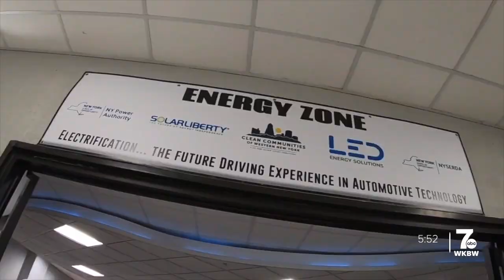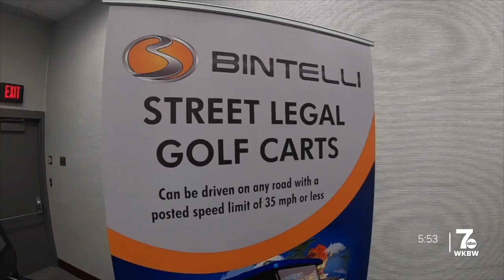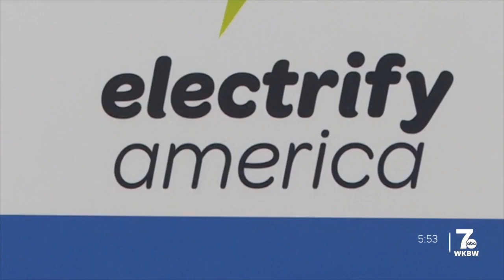Something for everyone at the 2023 Buffalo Auto Show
Paul Stasiak says that this year's Buffalo Auto Show is about transition "It's just different. You know we went from the mini vans, to the SUV to the pick-up trucks. Now we're going from gas to hybrid, from hybrid to EV so it's a transitional show."